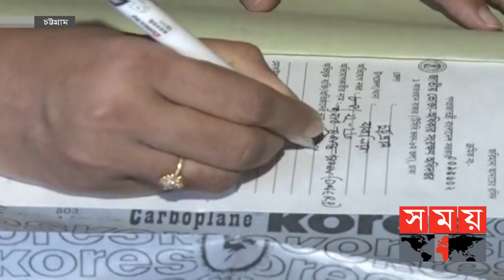গোডাউনে সারি সারি চিনির বস্তা! | Chattogram Sugar News | Sugar Crisis | Somoy TV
খুচরা বিক্রেতার গোডাউনে সারি সারি চিনির বস্তা মজুত। বেশি দামে বিক্রি করে লুটছে বাড়তি মুনাফা। এমন চিত্র চট্টগ্রামের পাইকারি বাজার চাক্তাইয়ে। দুপুরে ভোক্তা অধিকার সংরক্ষণ অধিদফতরের অভিযানে বেশ কিছু দোকানে এমন অনিয়ম পাওয়ায় করা হয়েছে জরিমানা।